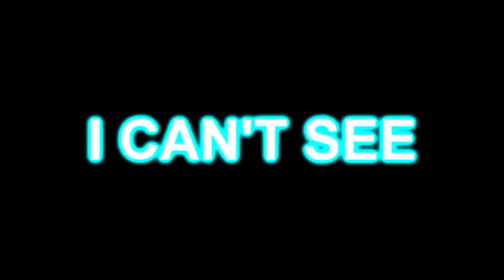Preview 2 Plotagon Effects^4